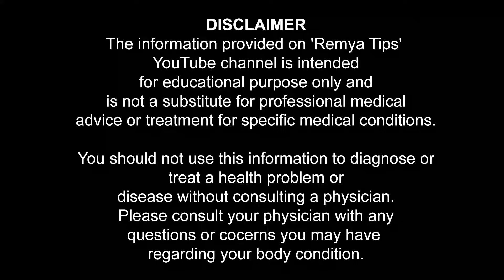കോണ്ടം വാങ്ങുമ്പോൾ ശ്രദ്ധിക്കേണ്ട കാര്യങ്ങൾ / educational purpose